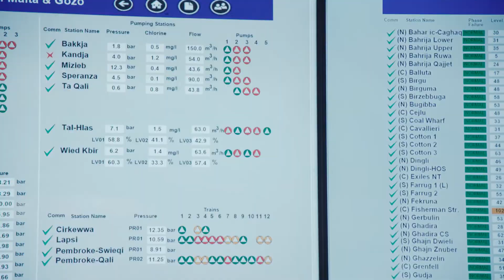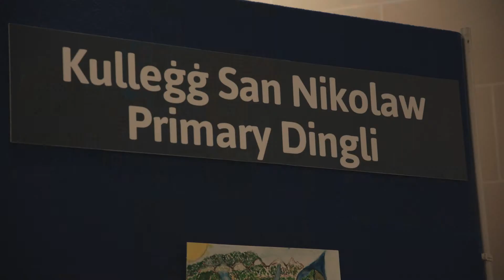WSC Open Day 2018